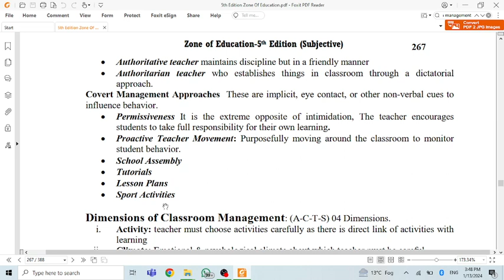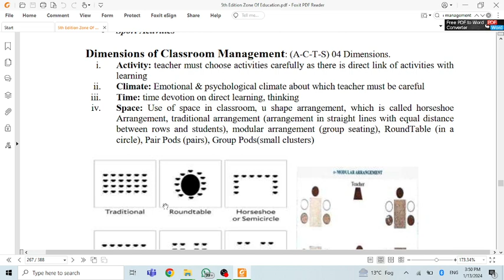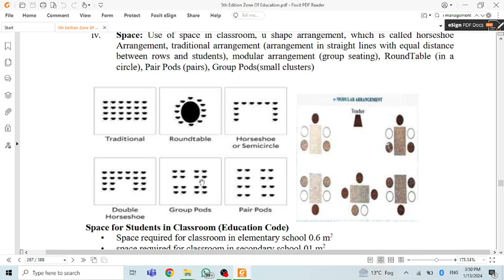Dimensions of Classroom Management, Activities Management, Climate Management, Time, Space Managemen